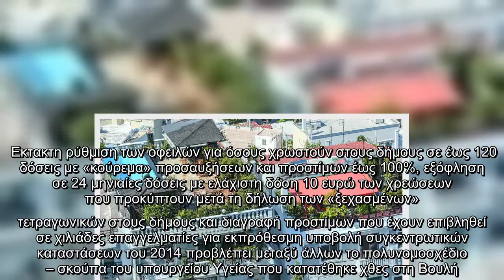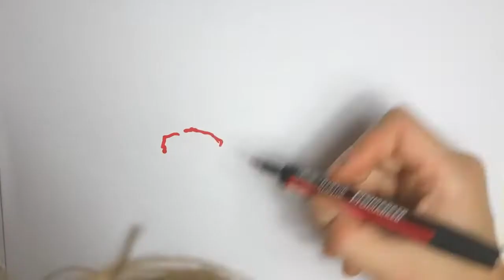Αδήλωτα τετραγωνικά : Σε 24 δόσεις η εξόφληση